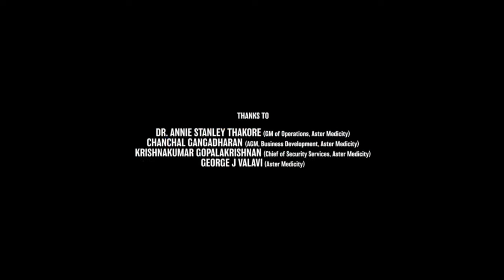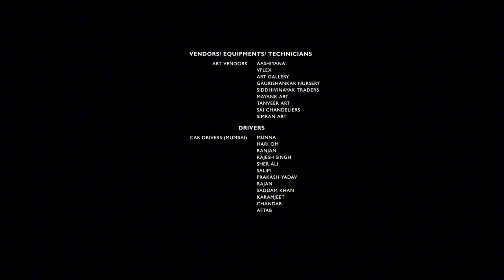Titanic (1997) Full Movie In Hindi Dubbed HD details & update | Leonardo DiCaprio, Kate Winslet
SPECIAL NOTE :- THIS IS NOT A MOVIE VIDEO, IN THIS VIDEO WE PROVIDE THE INFORMATION, UNKNOWN FACTS & UPDATE, THIS AMERICAN ROMANTIC MOVIE TITANIC (1997).
Credit - If i have used in this video some Google Data( Images, Music, Clip Art and Short Videos etc.). So I Give the Credit of Respected Owners and thank you so much for providing the data. if you want to remove this video please first mail us on our site and the claim us first.

TITANIC IS THE ONE OF THE SUPER HIT HOLLYWOOD ROMANTIC MOVIE AND THE FILM WAS SUCCESSFUL IN FILM INDUSTRY AND THE MOVIE IS HIGH DEMANDED IN OTT PLATFORM AND YOUTUBE.